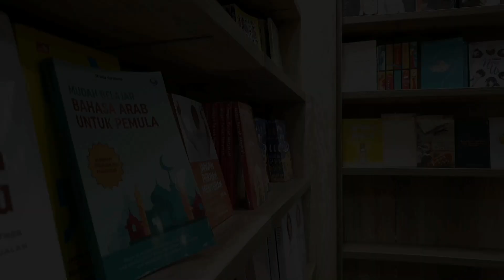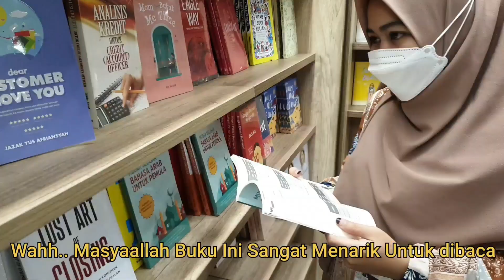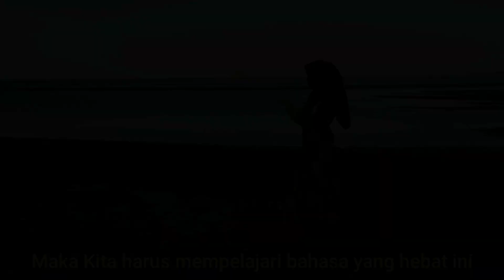Drama Bahasa Arab dari ACEH SQUAD - Peserta DLA FAIR 2021 - Darul Lughah Al Arabiyah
Berikut ini video dari salah satu peserta DLA FAIR 2021 - VIDEO KREATIF DRAMA BAHASA ARAB.

Semoga bermanfaat.
Wa'alaikumussalam warohmatullahi wabarokaatuh.